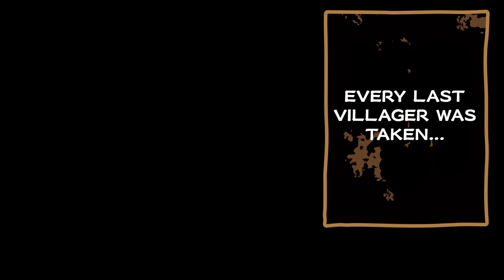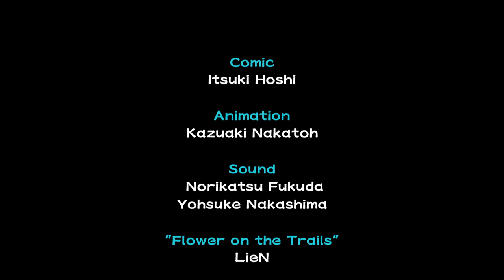How It All Began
"We have to fight! If we don't, everyone we love will be taken away!"

The story takes place on a floating continent, an archipelago of both small and large floating islands where two species known as Caninu and Felineko live.
Malt, a young Caninu shepherd, lives with his little sister Mei in Petit Mona, a little village located in the Free Lands of Gasco.

Over the course of a single night, the Berman Empire invades and throws the village into the flames of war.

Malt and his friends manage to get away thanks to their families who were subsequently captured and taken away.

Escaping to a mountain cave, Malt and the other children discover a gigantic tank called the Taranis. They jump aboard, heading out on a journey to save their families!

Fuga: Melodies of Steel, a brand-new RPG by CyberConnect2, released to critical acclaim on July 29, 2021!

One fateful night, a peaceful village is thrown into the flames of war. Determined to save their families captured by the Berman Army, a group of children hops aboard a giant tank, the Taranis. They make their way through the country, fighting against the Berman Army as they search for their families.

Fuga: Melodies of Steel is the newest installment in the Little Tail Bronx series such as previous titles like Tail Concerto and Solatorobo: Red the Hunter, which are set within same world inhabited by Caninu and Felineko.

-Details-
Title: Fuga: Melodies of Steel
Genre: RPG
Platforms: PlayStation®4, PlayStation®5, Nintendo Switch, Steam, Epic Games Store, Xbox One, Xbox Series X|S
Languages: Japanese, English, French, Spanish, Italian, Traditional Chinese, Simplified Chinese
Voices: Japanese, French
Release Date: July 29, 2021
Developed and Published by: CyberConnect2 Co., Ltd.